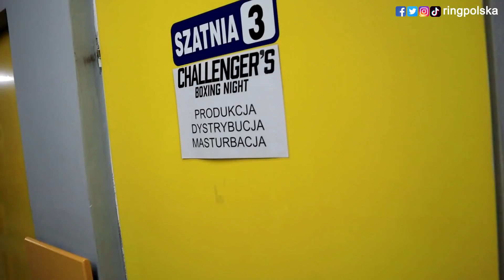SULĘCKI, BALSKI, TRYC, WOŁCZECKI - BOKSERSKIE MIKOŁAJKI W WYSZKOWIE